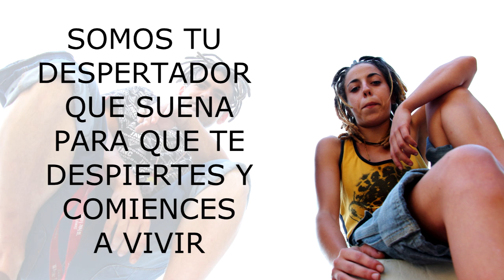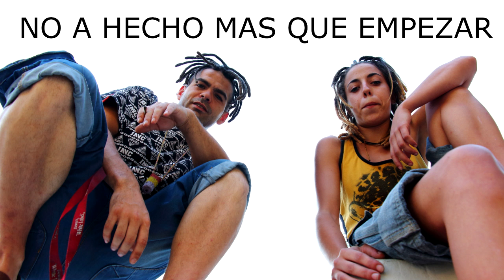1 - Enciende tu mente - (Prod. DjPaRe) CPG (No somos tu Rollo)